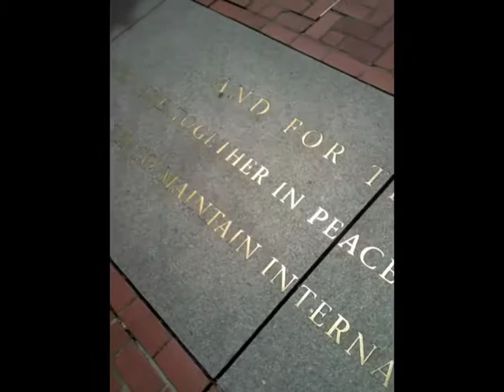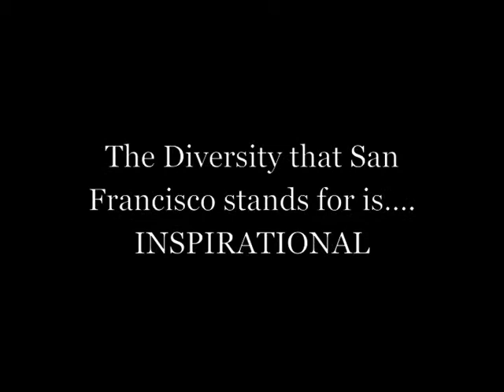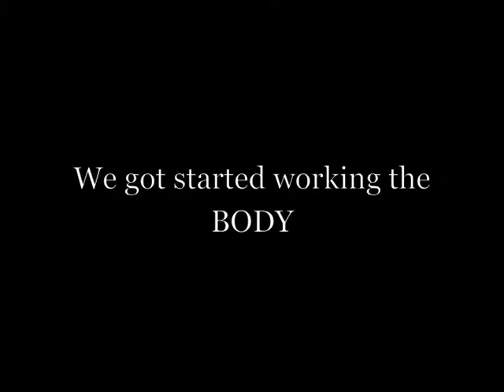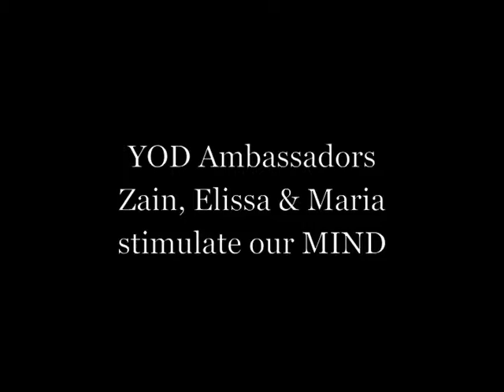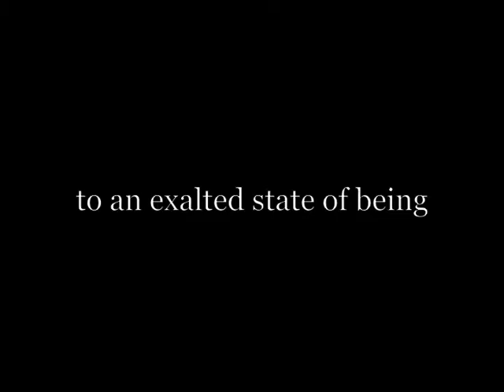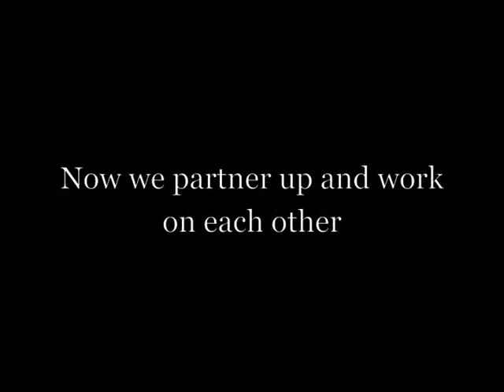Yoga of Devotion: Wellness Day SF 2012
Yoga of Devotion creates a day of Wellness in San Francisco, serving city employees with methods of Stress Relief to maintain inner balance and wellbeing. YOD has held a contract with the City of SF since 2008 under Health Services.